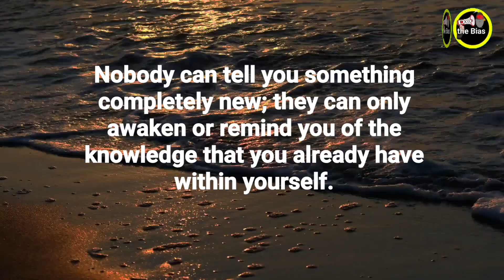No one can reveal Khalil Gibran Motivational Quotes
Please choose language of your choice for subtitle, Norwagian, Romanian, Swedish, Finnish, English, Hindi, Urdu, French, Spanish etcetera.

video is made to analyse the issue based on the electronic media print media and social media coverage of the event.
channel or video does not claim it to be fully truthful. just like any other YouTube channel we are taking best care to avoid all the things as per the YouTube policy and the law of the land.